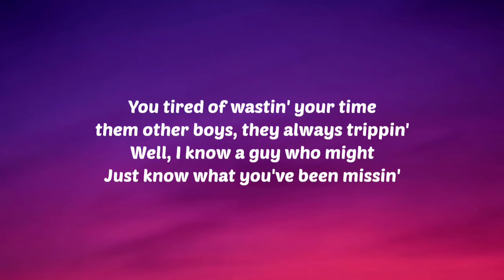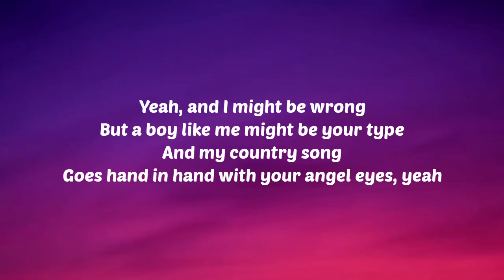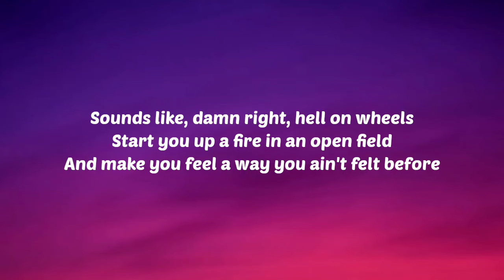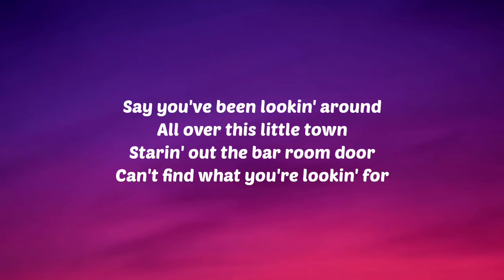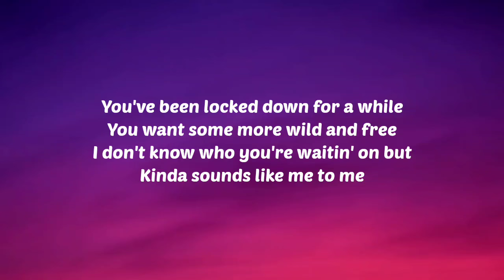Morgan Wallen - Me To Me (Lyrics)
Lyrics:

Say you want a little wild in your Friday
Kinda sick of this same old scene
This neon leaves you lonely, baby
I know what you mean

You're tired of wasting your time
Them other boys, they're always trippin'
Well I know a guy who might just know what you've been missin'

Say you've been lookin' around
All over this little town
Staring at the bar room door
Can't find what you're lookin' for
You've been locked down for a while
You want some more wild and free
I don't know who you're waitin' on but
Kinda sounds like me to me

Well you kinda sorta seem like a little Jim Beam
In your bottle wouldn't hurt so bad
And you need a little more black smoke
Down an old back road than what you had

Yeah, and I might be wrong
But a boy like me might be your type
And my country song
Goes hand in hand with your angel eyes, yeah

Sounds like, damn right
Hell on wheels
Start you up a fire in an open field
Make you feel a way you ain't felt before
That sounds like
Small town, ride the breeze
Gotta little accent, Tennessee
Little hardheaded
Hard to read, yeah
Sounds like me to me